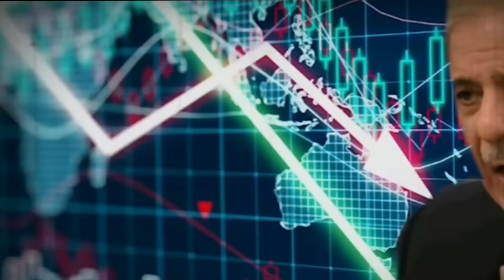আর্থিক ঋনে জর্জরিত মুসলিম দেশগুলো সাহায্য চাইছে ভারতের কাছে । Economy Down Islamic countries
নীল নদের দেশের ইকোনমি Down হয়ে ভিখারি অবস্থা ।
এই সময় কি সাহায্য করবে ভারত।
দেখুন ভিডিও তে।